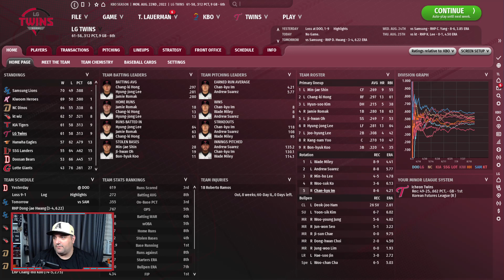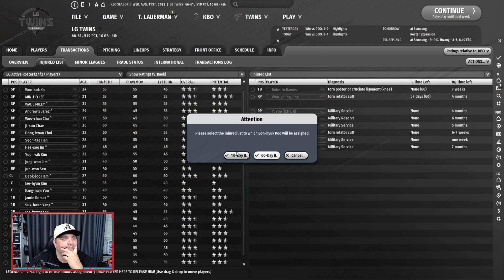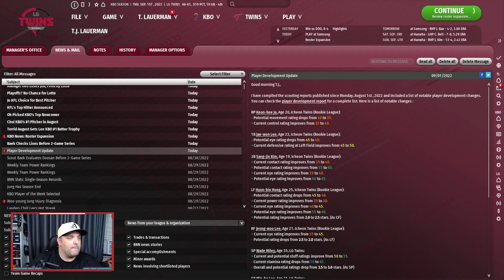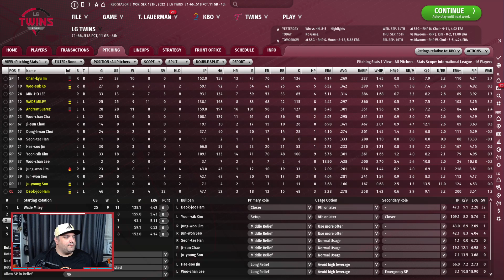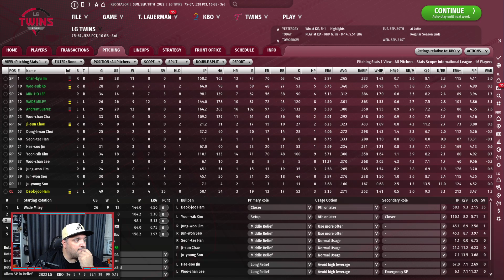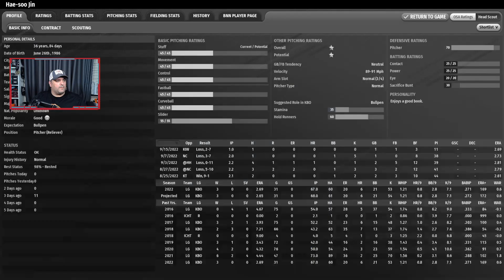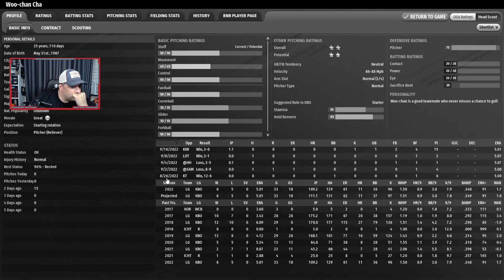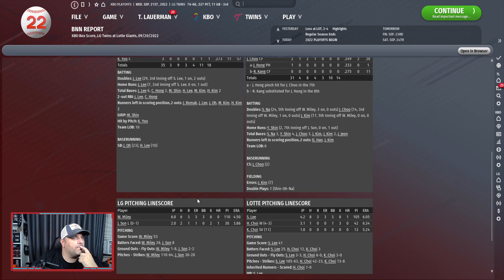LG Twins Franchise - Ep 13